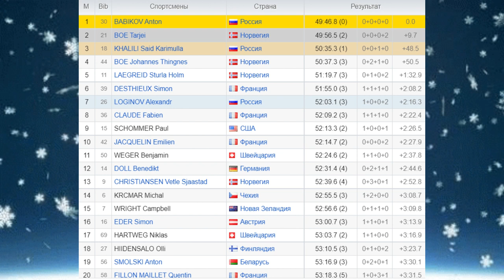Золото. Бабиков РВЁТ норвежцев в индивидуальной гонке. Биатлон. Антхольц. Кубок мира 2022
На седьмом этапе Кубка мира по биатлону в Антхольце завершилась мужская индивидуальная гонка. Победу сенсационно одержал российский биатлонист Антон Бабиков, не допустивший ни одного промаха на четырёх огневых рубежах. Второй результат показал норвежец Тарьей Бё, промахнувшийся дважды. Третьим стал другой россиянин Карим Халили, который один раз не закрыл мишень.